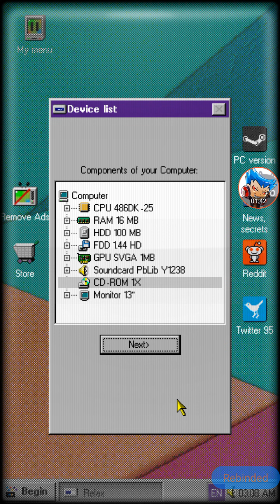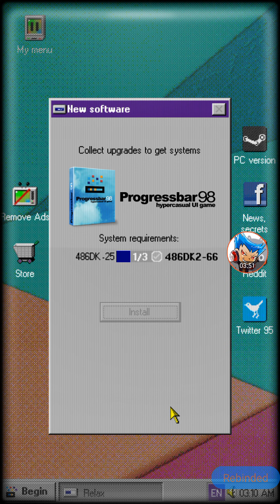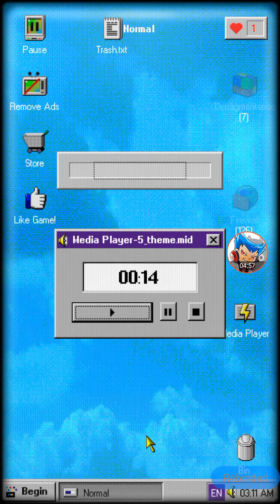ProgressBar Gameplay Part 16